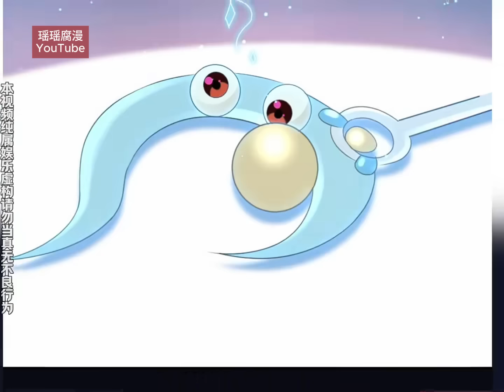双男主 第十位面《甜欲!冷舔主神他会撩会哄会撒娇》第1-16集|新位面开启，恶魔渊来袭